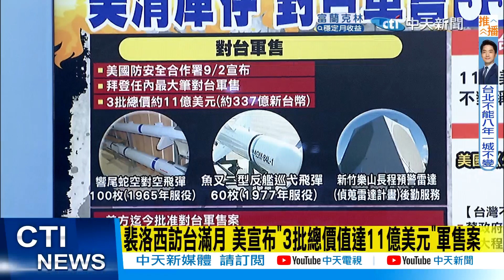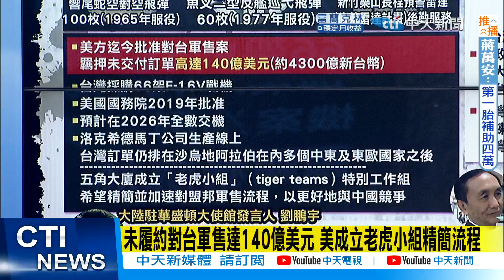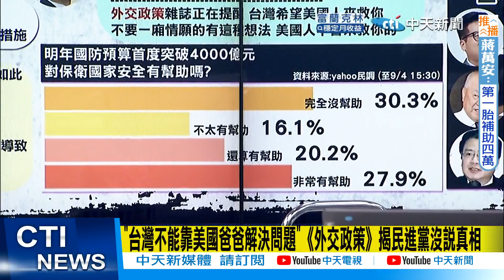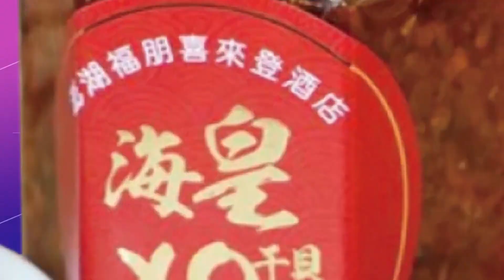【張雅婷辣晚報】美軍清庫存 宣布對台軍售"337億美元" 包含舊款飛彈@中天新聞CtiNews 精華版